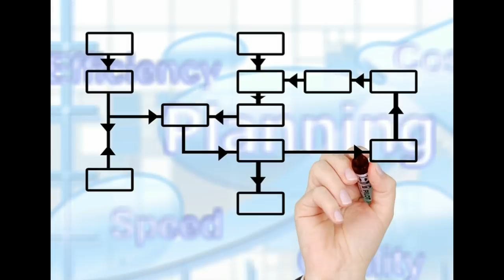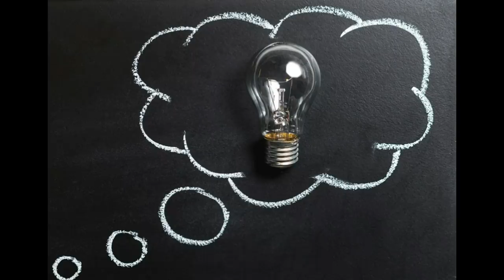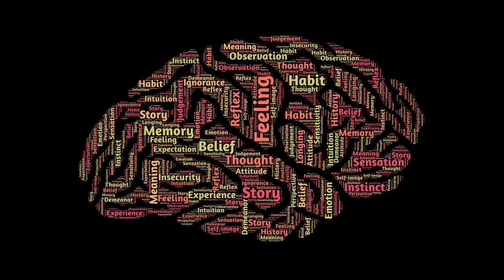What Makes Narcissists So Difficult To Deal With